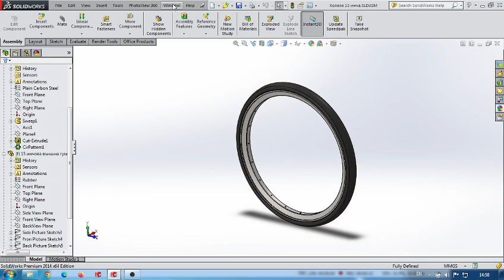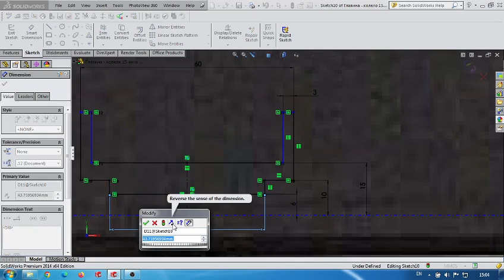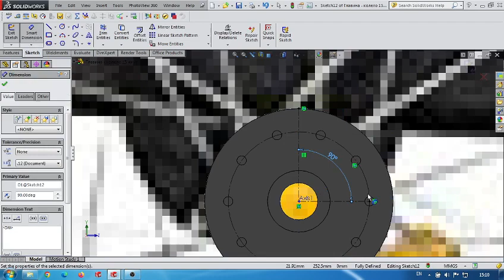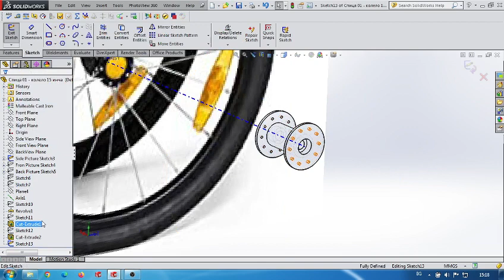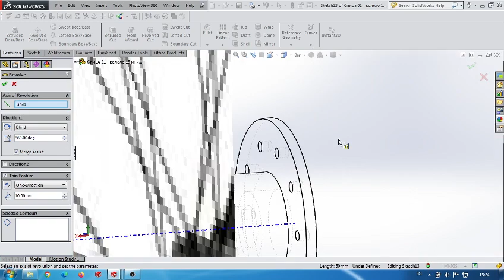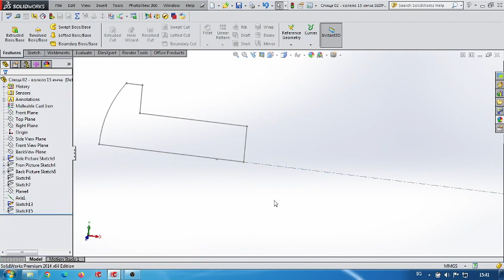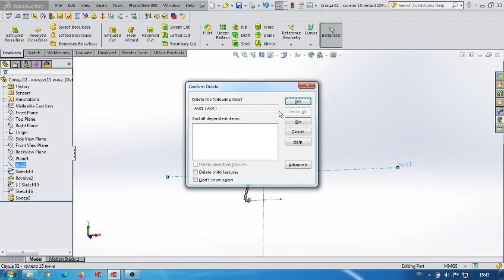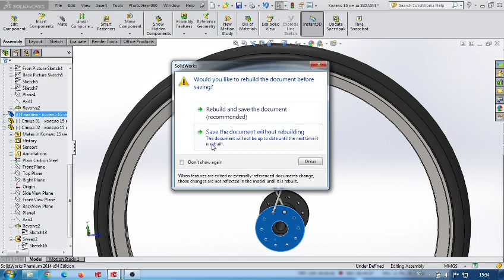Детска количка-ремарке за велосипед - Стъпка 2 - Главина и спици на колело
Изработване на главина и спици на колело за детска количка за велосипед.
Making a wheel hub and spokes for a baby bicycle.